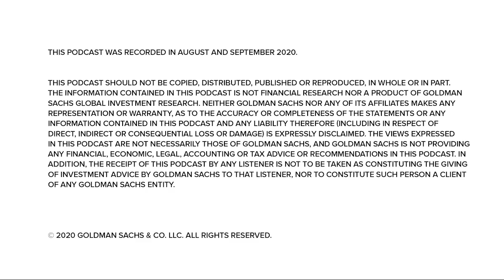"The Battle for Our Screens," Part 2: The Future of Work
“Exchanges at Goldman Sachs” Podcast – The pandemic began a massive, unexpected work-from-home experiment. That has led companies to rely on technology in new ways to keep their employees connected, productive, and happy.

Heather Bellini of Goldman Sachs Research and Ryan Nolan of the Investment Banking Division talk about the opportunity for software to unlock productivity gains in the world’s 1.25 billion knowledge workers. Then, Tammy Kiely of the Investment Banking Division is joined by Renee James, CEO of Ampere Computing, to talk about what she’s learned about leading a tech startup through the pandemic and keeping her team mentally and physically well.

This is the second episode of a four-part miniseries: Exchanges Deep Dive: The Battle for Our Screens, which brings together experts from across Goldman Sachs to analyze how the pandemic has shifted our lives digitally and forever changed how we rely on technology. The miniseries is co-hosted by Goldman Sachs’ Jake Siewert and Heath Terry.

This podcast was recorded in August and September 2020.